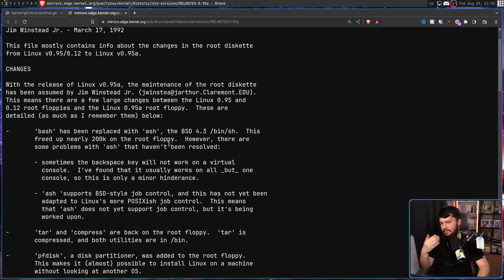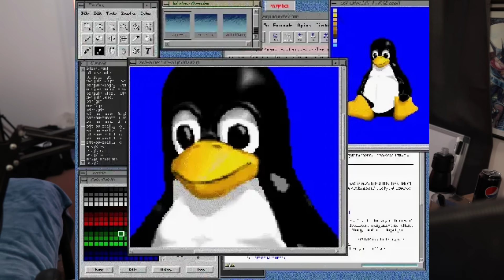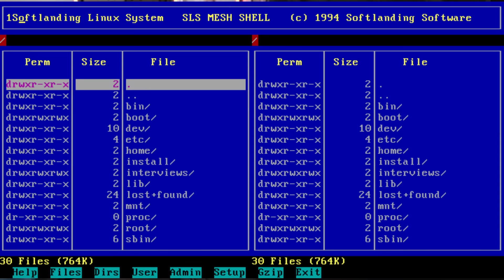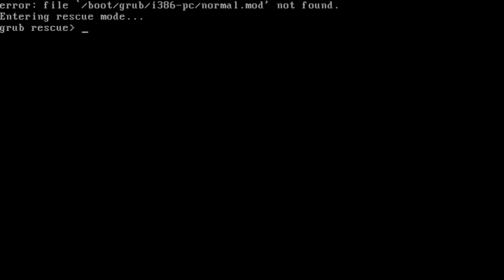First Linux Distro Isn't What You Expect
Slackware and Debian Linux have been around for a very long time but they are by no definition of the term the very first linux distros, in fact there are 7 others projects that existed in the few years prior to these.

Credits
🎨 Channel Art:
Profile Picture: